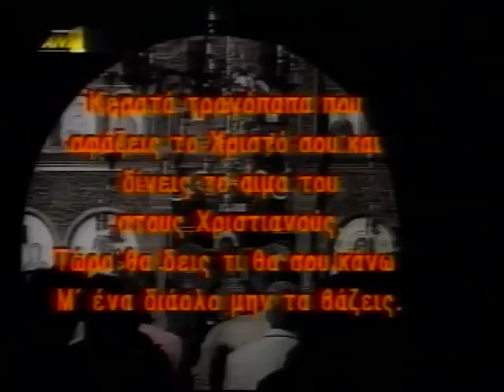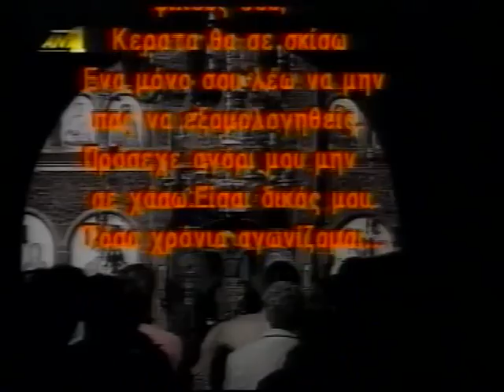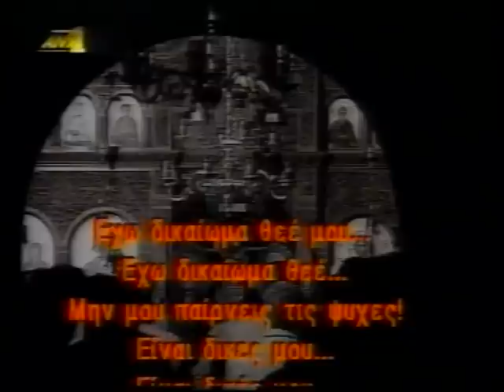ΔΑΙΜΟΝΙΣΜΕΝΟΙ-ΕΞΟΡΚΙΣΜΟΙ 3/7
Η ΣΥΝΕΧΕΙΑ ΕΔΩ ΔΑΙΜΟΝΙΣΜΕΝΟΙ ΕΞΟΡΚΙΣΜΟΙ Demon People Exorcism demons ΤΑ ΠΑΙΔΙΑ ΤΗΣ ΝΥΧΤΑΣ ΕΞΟΡΚΙΣΜΟΣ ΔΑΙΜΟΝΙΑ ΣΑΤΑΝΑΣ ΤΟΥΛΑΤΟΣ ΜΑΡΙΑ ΔΑΙΜΟΝΙΣΜΕΝΗ ΔΙΑΒΟΛΟΣ ΜΑΓΕΙΑ ALEISTER CROWLEY ΑΛΙΣΤΕΡ ΚΡΟΟΥΛΙ aleister crowley SATANISMOS ΣΑΤΑΝΙΣΜΟΣ anton lavey ΑΝΤΟΝ ΛΑΒΕΙ σολομωνικη mayrh mageia ΜΑΥΡΗ ΠΕΝΤΑΛΦΑ ΔΑΙΜΟΝΕΣ